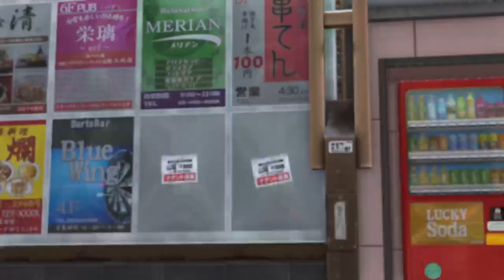Yakuza 6: The Song of Life - Platinum Run Part 16